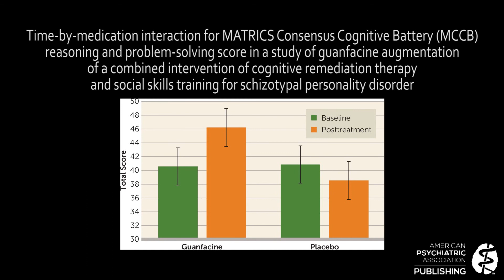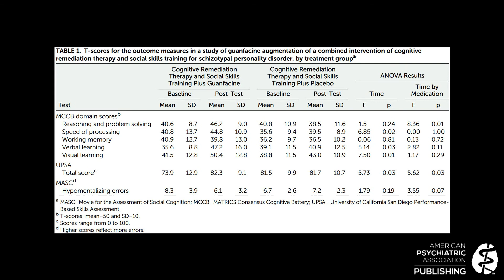April 2019 AJP Editor Spotlight: Cognitive Remediation Therapy and Social Skills Training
American Journal of Psychiatry Deputy Editor Daniel S. Pine, M.D., discusses the article "Guanfacine Augmentation of a Combined Intervention of Computerized Cognitive Remediation Therapy and Social Skills Training for Schizotypal Personality Disorder" by Margaret M. McClure, Ph.D., and colleagues.